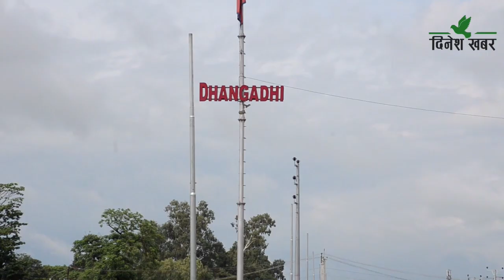मोहनापुल–अत्तरिया ६ लेन सडकमा सवारी चालकबाटै ट्राफिक नियमको उलङ्घन हुँदै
कैलालीको मोहनापु–अत्तरिया ६ लेन सडकमा ट्राफिक नियमको उलङ्घन हुँदै आएको छ। धनगढीको मोहनापुलदेखि अत्तरियासम्मको ६ लेन सडकमा मनलाग्दी रुपमा सवारी चलाउने गरेको पाइएको हो। लेन अनुशासनको पालना नहुँदा दुर्घटनाको जोखिम समेत बढेको छ। साथै एम्बुलेन्स र दमकलका लागि छोड्नुपर्ने तीव्र गतिको लेनमा ठूला मालवाहक सवारी चालकले आफुअनुकुल प्रयोग गर्दै आएका छन्। ट्राफिक प्रहरीको उपस्थिती नभएको क्षेत्रमा मोटरसाइकल लगायतका सवारीसाधन तीव्र गतिमा सञ्चालन हुँदा दुर्घटनाको जोखिम समेत बढेको छ।